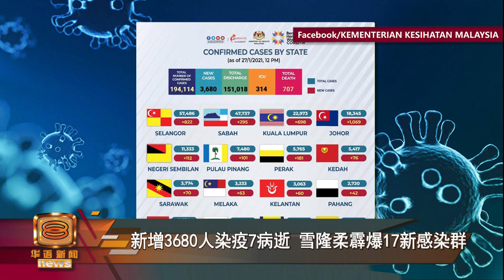【新增3680人染疫7病逝 雪隆柔霹爆17新感染群】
我国今天再新增3千680宗确诊病例，累计超过19万4千宗病例。今天再有7人不敌病毒逝世。同时全国各地爆发17个全新的感染群。